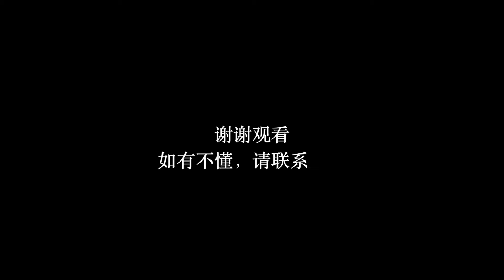stainless canister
ADA style stainless steel canister